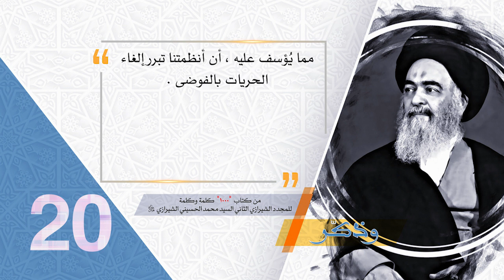20- وذكّر - نجاح عملية التغيير - آية الله العظمى السيد محمد الحسيني الشيرازي رحمه الله